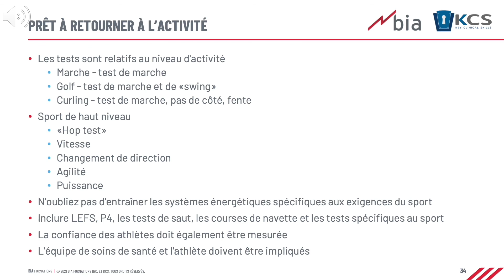Quand l'athlète est-il prêt à retourner au sport post-arthroscopie du genou ?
Pour être un succès, le retour au sport doit être basé sur des tests objectifs, lesquels seront choisis en fonction de l'activité du patient. Il s'agit également d'une décision d'équipe et qui prend en considération la confiance de l'athlète par rapport au retour au sport.